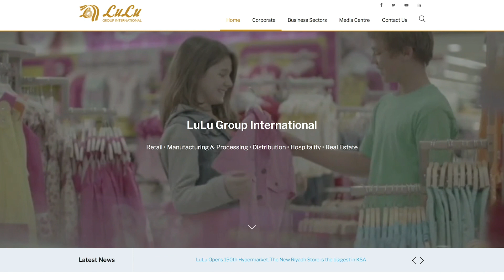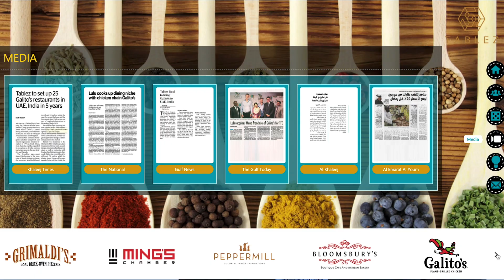Lulu International Exchange Reduces Costs with AWS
"We migrated our application and had it live in 12 hours with Amazon Web Services." - Joseph Cleetus, Head of Business Transformation, Lulu International Exchange